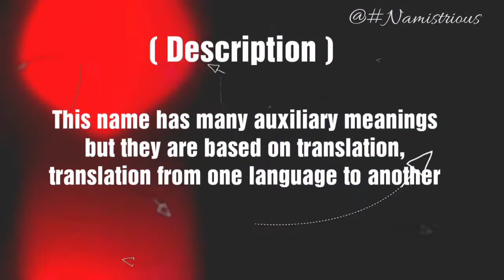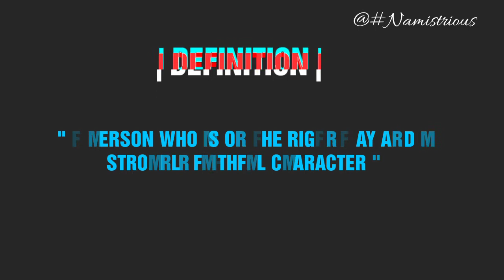Elisa name meaning | Elissa boy's name and meanings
Elisa Name | Elisa Name Meaning | Elisa Name Means | Elisa Meaning | Elisa Name Details | Elisa Details | Elisa boy Name | Elisa |
Elissa Name | Elissa Name Meaning | Elissa Name Means | Elissa Meaning | Elissa Name Details | Elissa Details | Elissa girl Name | Elissa |